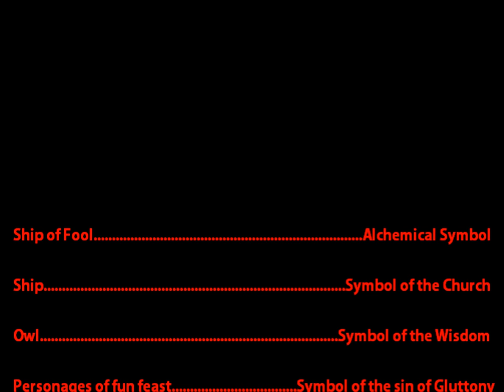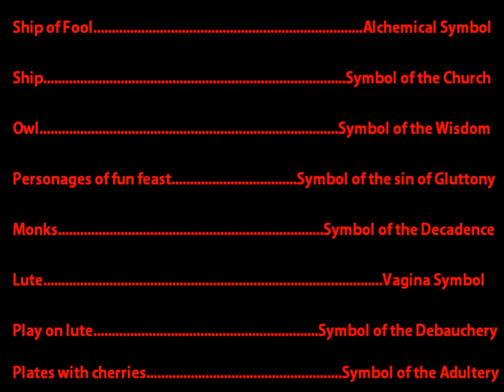'' The Ship of the Fools'' Hieronymus Bosch message from 1495-1500